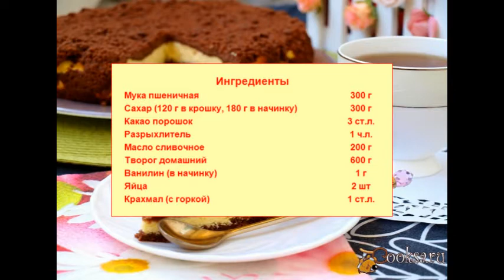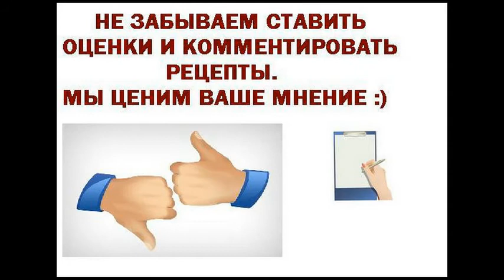Творожный пирог с шоколадной крошкой Для детей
Предлагаю вам замечательный творожный пирог с шоколадной крошкой. Такие пироги у меня очень любят, так как они всегда получаются вкусными и мягкими. Отличная выпечка к чашечке ароматного кофе.
Ингредиенты
Сахар (120 г в крошку, 180 г в начинку) 300 г
Какао порошок 3 ст.л.
Творог домашний 600 г
Ванилин (в начинку) 1 г
Яйца 2 шт
Крахмал (с горкой) 1 ст.л.
Сладкая выпечка, На праздник, Для детей, На день рождения, К чаю, На полдник, Творог, Какао-порошок, Сахар